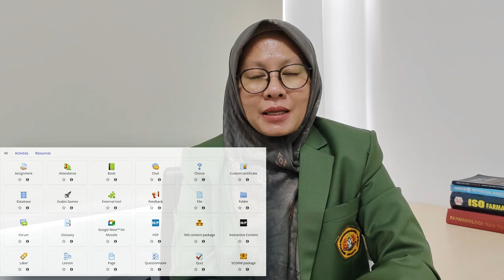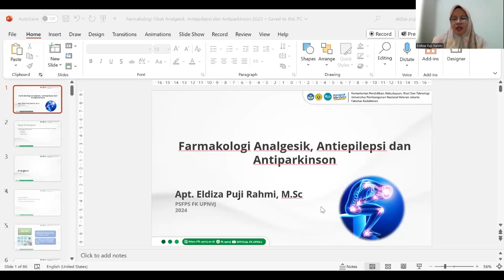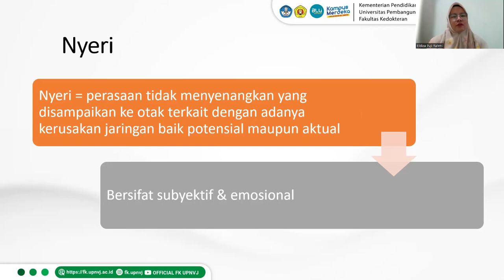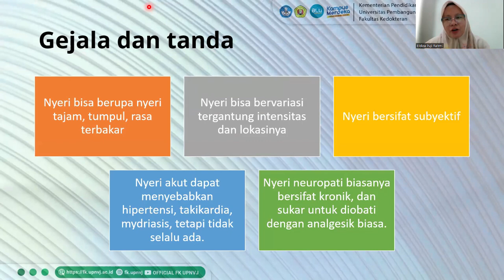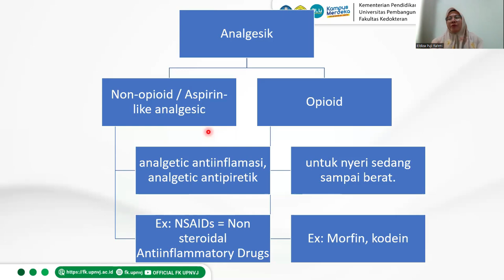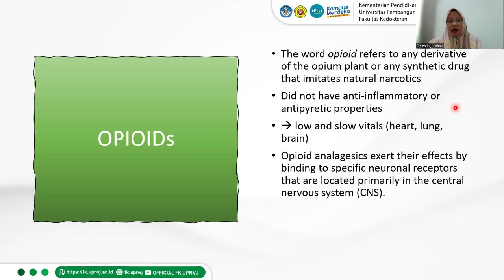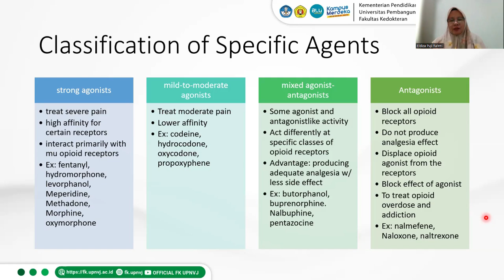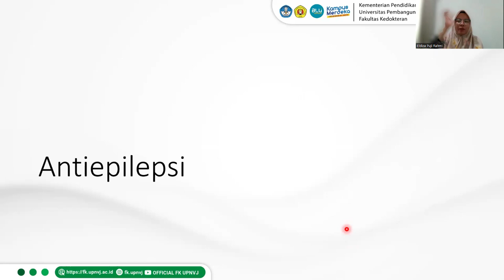PDD-UKTPT SERDOS SMART 2024 BIDANG PENGAJARAN - ELDIZA PUJI RAHMI - UPN VETERAN JAKARTA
Video ini merupakan komponen PDD-UKTPT Bidang Pengajaran untuk memenuhi salah satu syarat dalam Sertifikasi Dosen Tahun 2024. Video ini berisi tentang proses pengajaran pada Mata Kuliah Farmakoterapi Sistem Syaraf dan Psikiatri dengan menggunakan pendekatan D-I-A.  Dalam PDD-UKTPT ini juga terdapat cuplikan video rekaman pembelajaran tatap maya dalam bentuk real classroom bersama mahasiswa semester 6 Prodi Farmasi Program Sarjana, Fakultas Kedokteran UPNVJ.

Salam Bela Negara